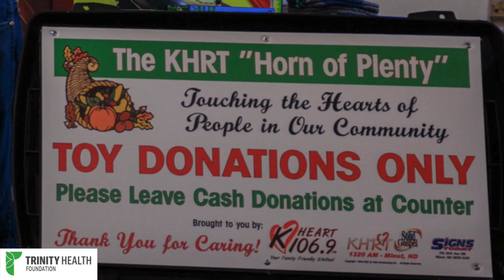Horn of plenty HD 1080 2023